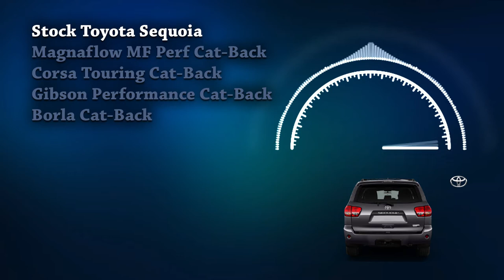Toyota Sequoia Exhaust Sound 🔥 Upgrade,Borla,Magnaflow,Corsa,Review,Mods,Gibson,Stock,System+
00:00 Intro
01:05 Toyota Sequoia Stock
01:22 Magnaflow MF Perf Cat-Back
01:58 Corsa Touring Cat-Back
02:39 Gibson Performance Cat-Back
03:10 Borla Cat-Back